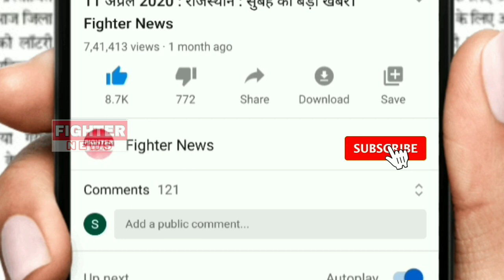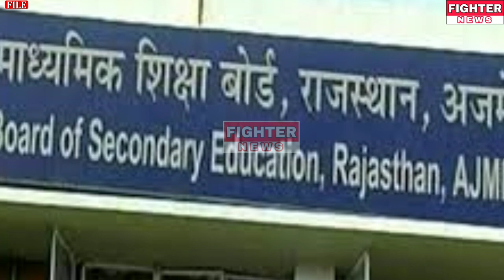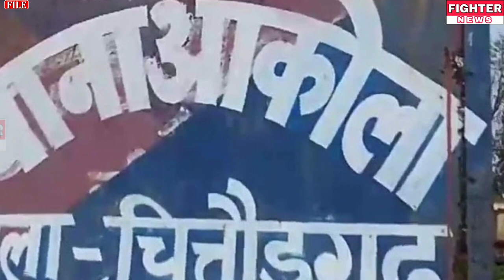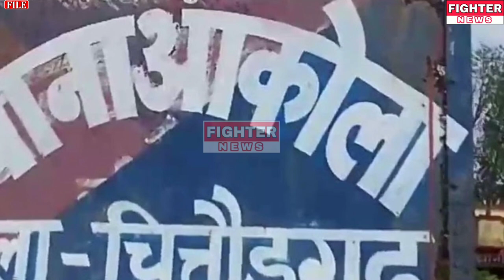22 मई : राजस्थान की दोपहर 2 बजे की 10 बड़ी खबरे। Fighter News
Fighter News

About This Video :

22 मई : राजस्थान की दोपहर 2 बजे की 10 बड़ी खबरे।